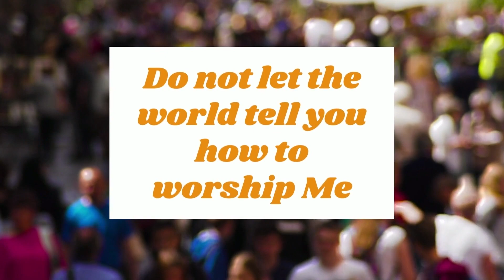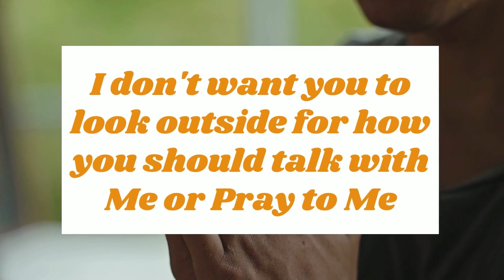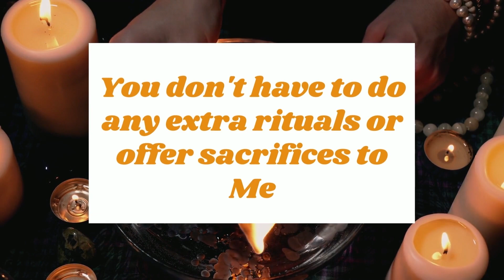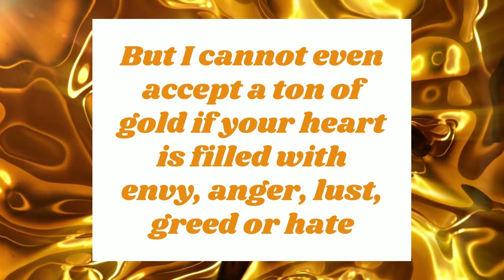Shree Krishna's Message For You 💛 Love Me With All Your Heart & You Have Won Mine! 💛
This message has been channeled via meditation.

Jai Saraswati Mata. 💛
Jai Shiv Shakti. 💛

Om Sat Tat.